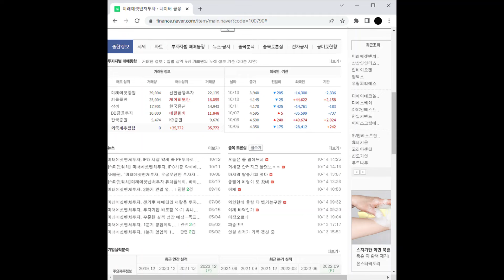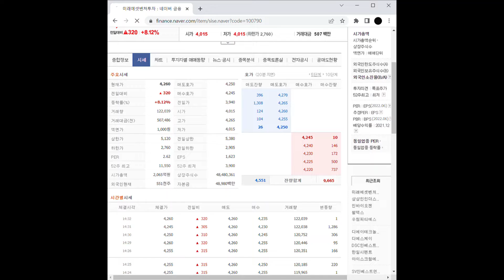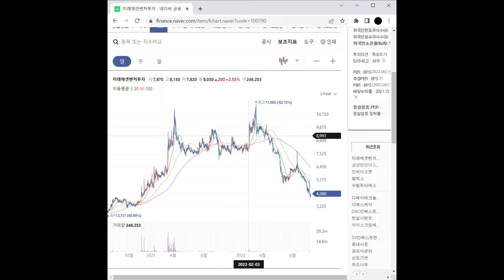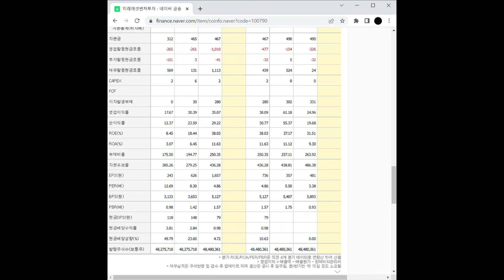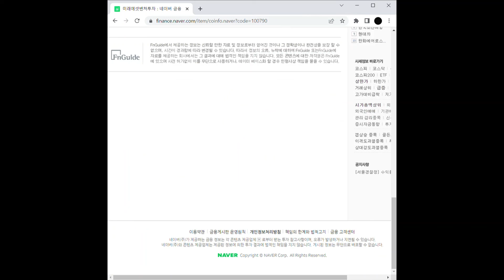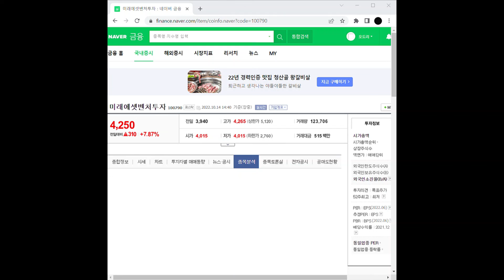창투사 관련주 미래에셋벤처투자 주가 전망 및 차트 분석